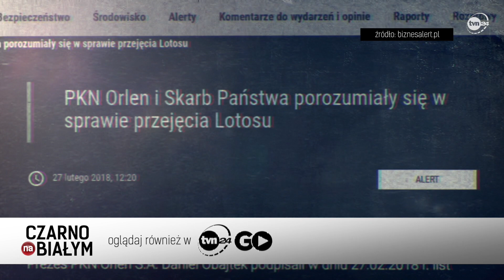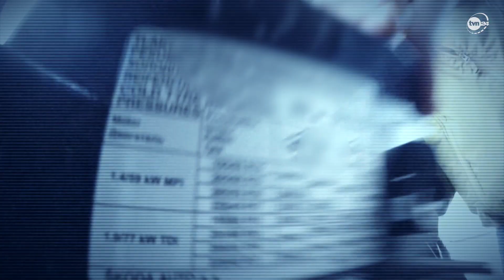Jak politycy manipulują informacjami na temat temat fuzji Orlenu z Lotosem? [Czarno na białym TVN24]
Czy popierasz wyprzedaż majątku państwowego podmiotom zagranicznym, prowadzącą do utraty kontroli Polek i Polaków nad strategicznymi sektorami gospodarki? Tak brzmi pierwsze z czterech pytań referendalnych, które zada partia rządząca 15 października przy okazji wyborów. Postanowiliśmy przypomnieć kulisy fuzji Orlenu z Lotosem i sprzedaży, między innymi zagranicznym firmom, części jednego z największych polskich przedsiębiorstw. Pokazujemy nie tylko wszystkie nasze dotychczasowe ustalenia w tej sprawie, ale również odnosimy się do coraz to nowszych twierdzeń Orlenu. W ten sposób, w jednym miejscu, zebraliśmy wszystko, co wiadomo na temat połączenia Orlenu z Lotosem i punkt po punkcie reporter "Czarno na białym" Łukasz Frątczak pokazuje, jak władza próbuje przemilczeć lub zmanipulować niewygodną prawdę.

Dziennikarskie śledztwa, prawdziwe historie. Pokazujemy wydarzenia takimi, jakie są – czarno na białym. Od poniedziałku do czwartku o 20.30 w TVN24! Więcej materiałów naszych reporterów znajdziesz w portalu TVN24 GO